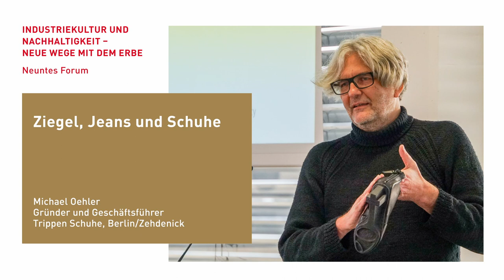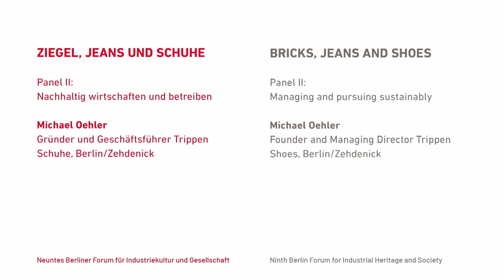Michael Oehler: Ziegel, Jeans und Schuhe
Das Neunte Berliner Forum für Industriekultur und Gesellschaft fand 2021 als hybride Veranstaltung an der HTW Berlin statt. Das Thema lautete „Industriekultur und Nachhaltigkeit – Neue Wege mit dem Erbe“.

Der Beitrag von Michael Oehler, Gründer und Geschäftsführer von Trippen Schuhe, befasst sich mit dem Thema „Ziegel, Jeans und Schuhe“.